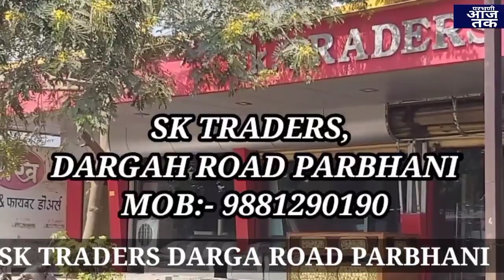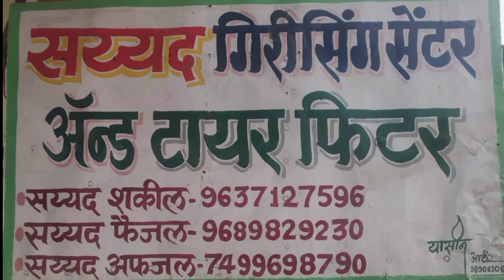GB की मीटींग में हुवा हंगामा.फारुख बाबा का जन्मदिन